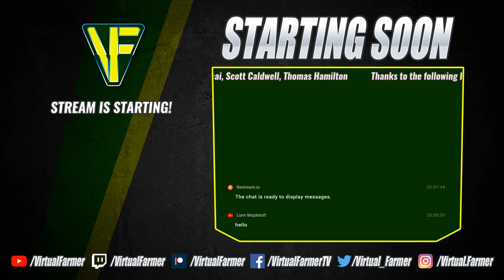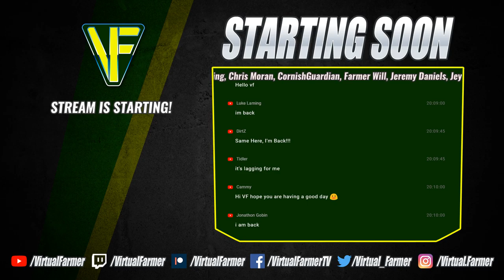The Realism Experiment: Oakfield Farm #7.1 | Farming Simulator 19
Season 19 is here! This this means there's only one question: How realistic can we play Farming Simualtor 19? Let's find out as the Realism Experiment returns as we head to Oakfield Farm!

Thanks to the following Patreons for their support:
Excecutive Producers
Galcomp Gamer

Co-producers
Kenn nielsen - Co-producer

Associate Producers
Jeremy Daniels
Alex Bayley
Charles Spalding
Chris Moran
CornishGuardian
Farmer Will
Gavin Haverson
Jørgen Andersen
Kieran Murrell
Martin Kristensen
Martin legge
Michael KNIGHT
tech_lime

Patrons
FendtFarmer85
fiona siddons
Hamish
Johan
Lee Jones
Mathias Larsen
Scai

System Specs:
Hard Drives:
- 2x WD Blue 2TB Desktop Hard Disk Drive
Graphics Card: Asus Geforce GTX 1060 3GB